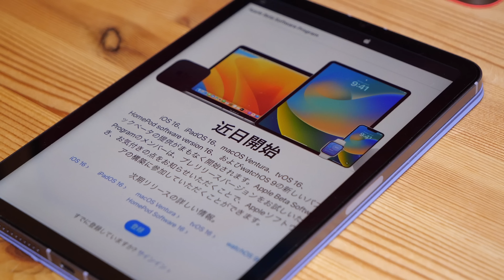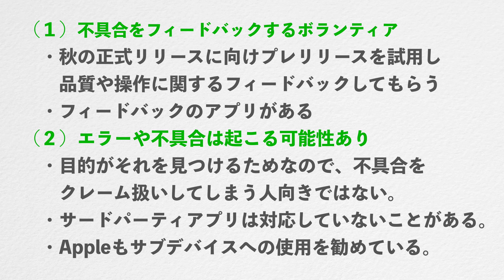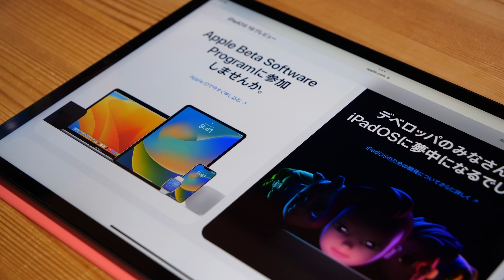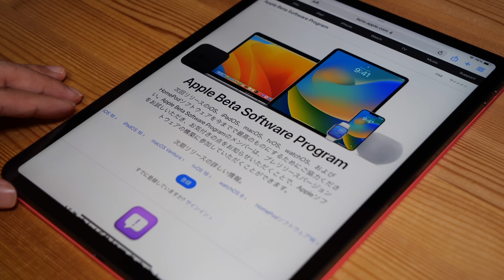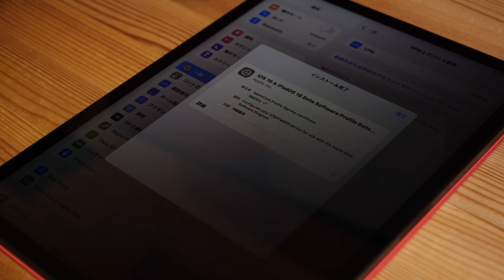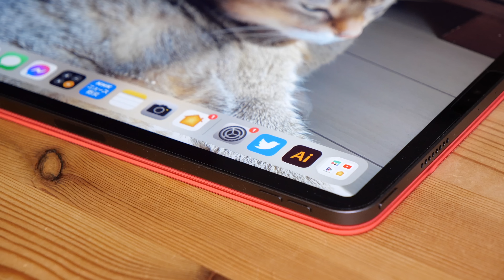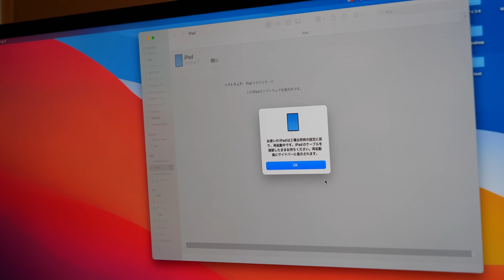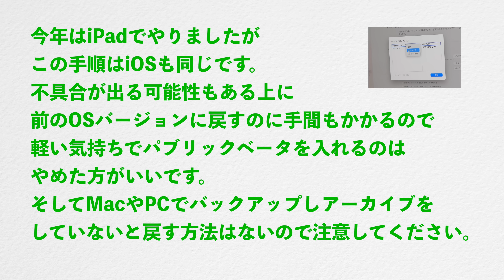注意点あり！今週開始のiOS16・iPadOS 16パブリックベータ版のインストールとOS15への戻し方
火曜の明け方にリリースされたiOS/iPadOS16のパブリックベータ版ですが、プライムデーの速報で出遅れました。毎年やってますが、インストールの仕方と注意点、そして前のOSへの戻し方を、まとめました。今回はiPadでやっています。
ちなみにOS15に復元する方法はこれだけではないようですが、紹介してるのはアップル推奨の方法です。
その他macOSなどもパブリックベータ版がリリースされています。

‹関連動画›
この秋こう変わる！iPhoneの次期「iOS 16」の新機能！まとめと注目ポイント・ココは良い！

次期 iPadOS 16新機能のまとめと注目ポイント・ずいぶん待ったウインドウサイズ調整機能「ステージマネージャ」

いま M1 iPad Pro 2021を買った話！その理由と購入スペック・1年遅れで再購入

スッと馴染んだ：11 インチM1 iPad Pro 2021 を1ヶ月使用で起きたこと思ったこと・値上げ予知購入

撮影機材